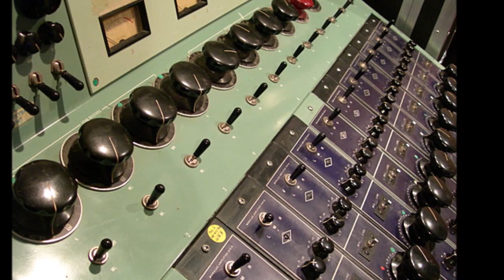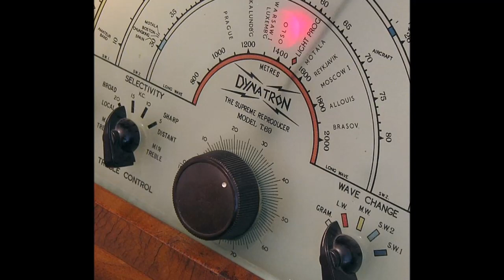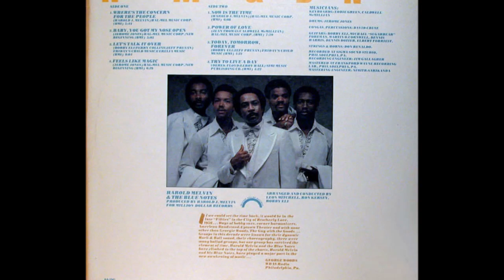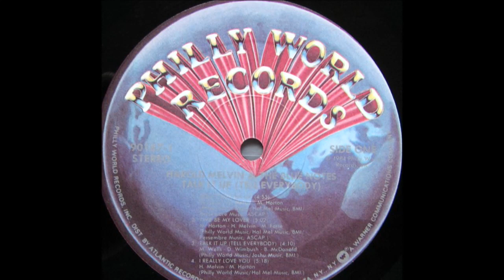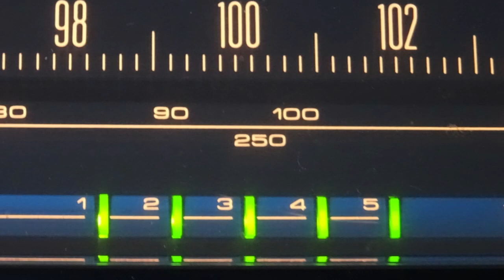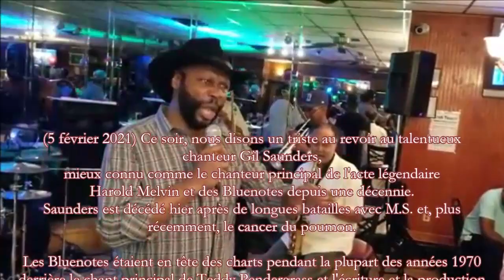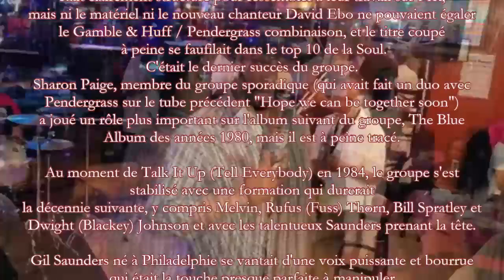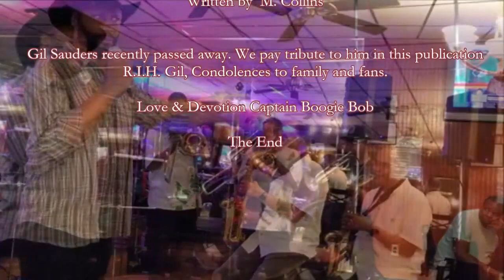Harold Melvin & The Blue Notes Featuring Nikko - Today's Your Lucky Day (Mind Bob'S Mix)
Special Disco Version from the Album Talk It Up (Tell Everybody)
Today's Your Lucky Day (Mind Bob'S Mix) 2021

About this song:
"Today's Your Lucky Day" vocal line-up
included Saunders with Melvin, Bill Spratley, Dwight
"Blackey" Johnson and Rufus Thorne. The video "Today's Your Lucky Day",
which starred singer Nikko, was shot in a club
transformed South Philadelphia designed to resemble a
Las Vegas style.

About Gil Saunders & Band :
(February 5, 2021) Tonight we say a sad goodbye to the talented
singer Gil Saunders,
best known as the lead singer of the legendary act
Harold Melvin and the Bluenotes for a decade.
Saunders died yesterday after long battles with M.S. and, more
recently, lung cancer.

Bluenotes were top of the charts for most of the 1970s
behind Teddy Pendergrass lead vocals and writing and producing
of songs from Gamble and Huff.
But when Pendergrass left for a solo career in 1977, fortune
of the act changed almost immediately.

The band's first post-Pendergrass album, Reaching For The World,
was clearly structured to resemble their work on PIR,
but neither the material nor the new singer David Ebo could match
the Gamble & Huff / Pendergrass combination, and the title cut
 barely squeezed into Soul's top 10.
It was the last success of the group.
Sharon Paige, member of the sporadic group (who had duet with
Pendergrass on the previous hit "Hope we can be together soon")
played a bigger role on the band's next album, The Blue
Album from the 1980s, but barely traced.

By the time of Talk It Up (Tell Everybody) in 1984, the group broke
stabilized with training that would last
the following decade, including Melvin, Rufus (Fuss) Thorn, Bill Spratley and
Dwight (Blackey) Johnson and with the talented Saunders taking the lead.

Philadelphia-born Gil Saunders boasted in a powerful, gruff voice
which was the almost perfect touch to handle
the hits of the 70s band on tour and the lead vocals of
the Talk It Up album. The LP was released on
the Philly World label and had a timid response in the United States, but who
will become moderately successful in other parts of the world,
managing to plot three singles, "Today's Your Lucky Day", "Don't Give
Me Up "and" I Really Love You ". It became the" Blue Notes "
final mapping album.

Saunders left the Blue Notes in the mid-1990s and progressed to
a solo career, shortly before Melvin's untimely death in
1997 at 57 years old.
Gil continued to record singles until the 2000s, with a
some local success for the songs "I Beg You to Stay", "In the Heat" and
"Let's Turn In".

Gil Sauders recently passed away. We pay tribute to him in this edit publication
R.I.H. Gil, Condolences to family and fans.